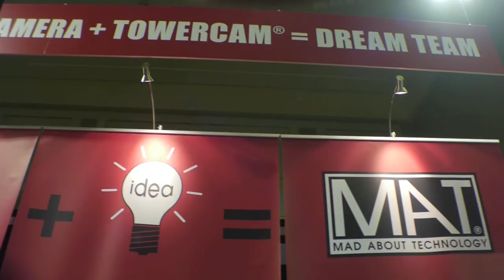MAT @ Plus Camerimage, 2012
The International Film Festival of the Art of Cinematography Plus Camerimage is a festival dedicated to cinematography and its creators cinematographers.
The 20th anniversary PLUS CAMERIMAGE 2012 was an extraordinary event where art and technology met - creating a unique and unforgettable atmosphere.
MAT presented: Snorkel Camera + Towercam = Dream Team